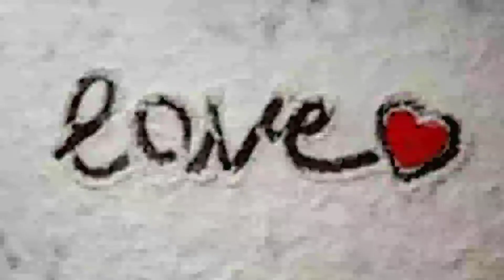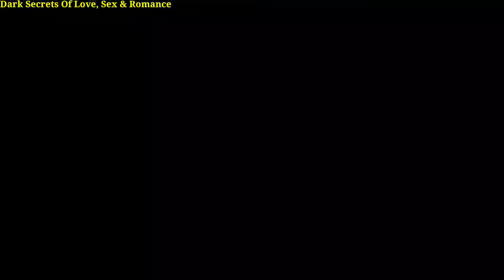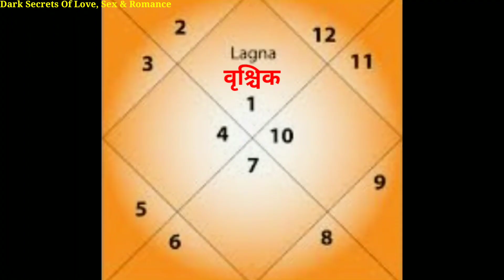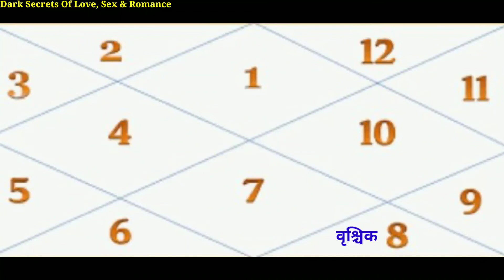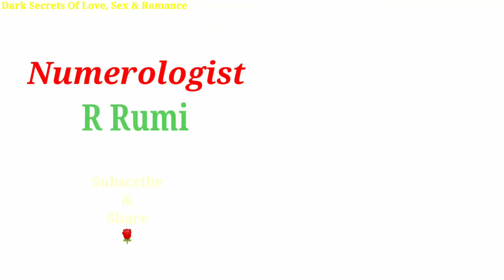वृश्चिक राशि के प्रेम सम्बन्ध/Scorpion Love & Romance/वृश्चिक लड़कियां/Dark Secrets Of Vrishchik